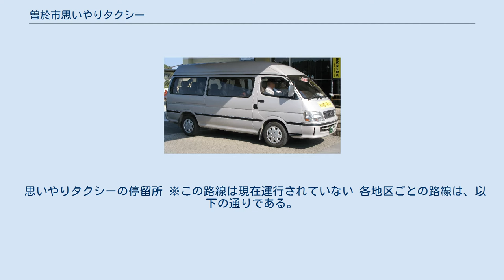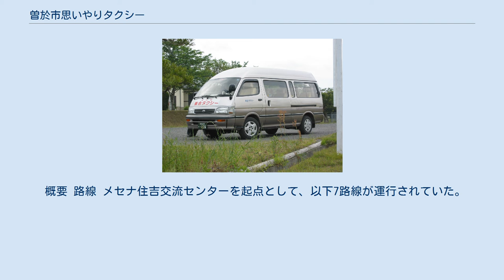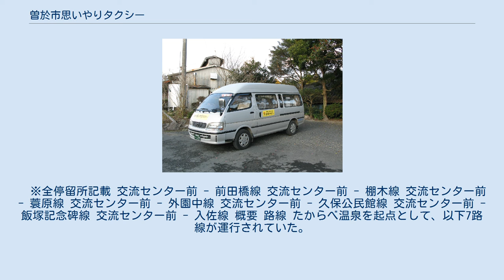曽於市思いやりタクシー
曽於市思いやりタクシー（そおしおもいやりタクシー）とは、鹿児島県曽於市にて運行している、乗合タクシーである。
 思いやりタクシーの停留所 ※この路線は現在運行されていない 各地区ごとの路線は、以下の通りである。
　※2010年4月1日時点での情報 蓑原 - 交流センター前線 外園 - 交流センター前線 棚木 - 交流センター前線 大隅支所 - 交流センター前線 久保公民館 - 交流センター前線 市吉 - 交流センター前線 笠木 - 交流センター前線 大沢津 - 交流センター前線 南之郷線 北校区(1)コース 北校区(2)コース 南校区(1)コース 南校区(2)コース 中谷校区コース 財部校区巡回コース 財部支所周回コース 上須田木 - 中大谷 - 弥五郎伝説の里線 清津野 - 神牟礼 - 弥五郎伝説の里線 荒谷 - 飯田 - 弥五郎伝説の里線 大迫 - 伊屋松 - 弥五郎伝説の里線 立馬 - 梶ヶ野 - 弥五郎伝説の里線 青松段 - 下岡 - 弥五郎伝説の里線 上坂元 - 菅牟田 - 弥五郎伝説の里線 大川原 - 久木山 - 弥五郎伝説の里線 縄瀬 - 広津田 - 弥五郎伝説の里線 八合原周回コース 曽於市思いやりタクシーの運行開始まで運行されていた、「末吉町乗合タクシー」、及び「財部町ふれあいバス」について以下に述べる。
 概要 路線 メセナ住吉交流センターを起点として、以下7路線が運行されていた。
　※全停留所記載 交流センター前 - 前田橋線 交流センター前 - 棚木線 交流センター前 - 蓑原線 交流センター前 - 外園中線 交流センター前 - 久保公民館線 交流センター前 - 飯塚記念碑線 交流センター前 - 入佐線 概要 路線 たからべ温泉を起点として、以下7路線が運行されていた。